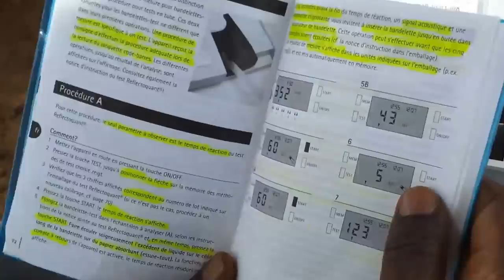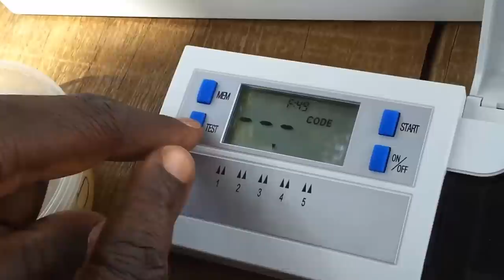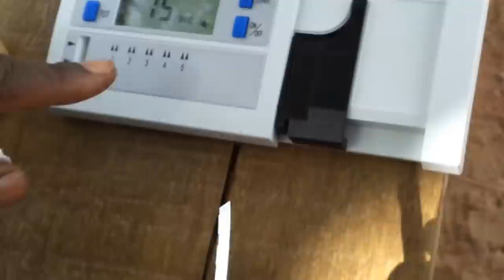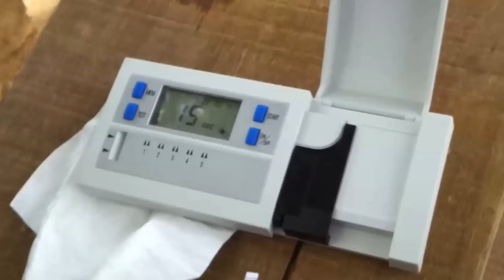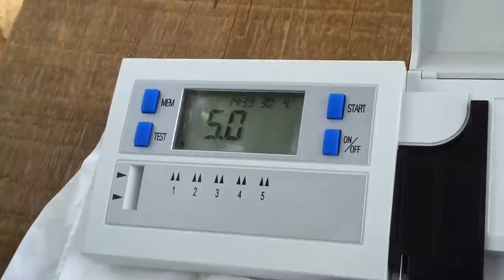Part 6 - Example de mesure avec bandelette Fe2+ RQFlex Plus 10 Measurement example with Fe2+ concent